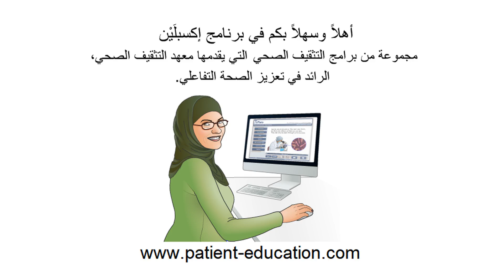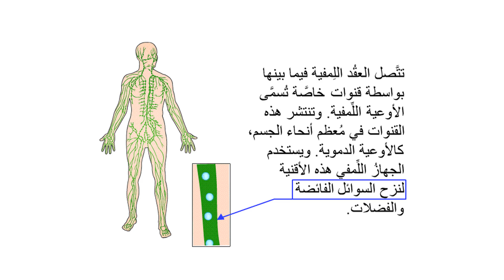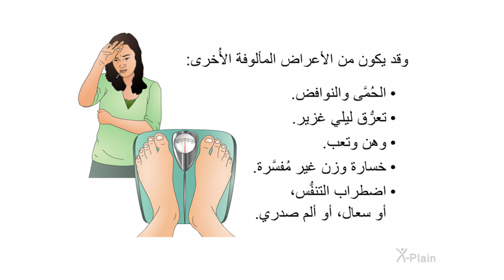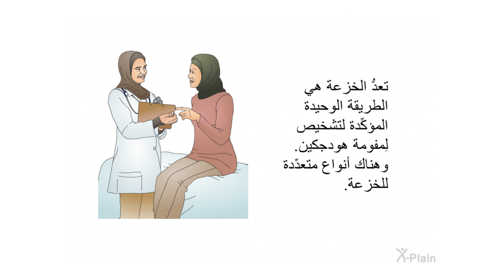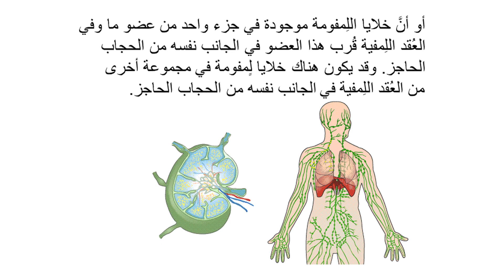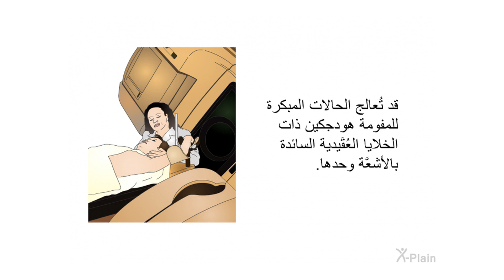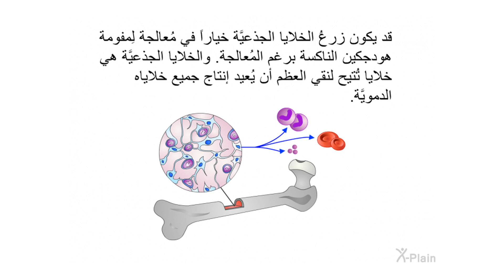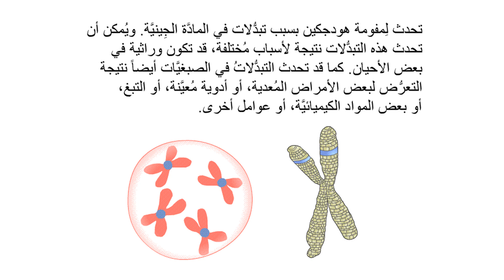لمفومة هودجكين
يشرح هذا البرنامج ليمفوما هودجكين. يشمل البرنامج على الأقسام التالية: ما هو تشريح الجهاز اللمفاوي، ما هو ليمفوما هودجكين وما هي أسبابه، ما هي علامات وأعراض ليمفوما هودجكين ، وكيف يتم تشخيص ليمفوما هودجكين، وكيف يتم تشخيص ليمفوما هودجكين وتحديد مراحل ليمفوما هودجكين وكيفية علاجها.

:الأقسام
00:00 - البداية
00:46 - مقدمة
01:49 - التشريح
03:55 - لمفومة هودجكين وأسبابها
08:02 - العلامات والأعراض
09:22 - التشخيص
12:38 - تحديد المراحل
17:35 - المعالجة
25:46 - الخلاصة
27:17 - النهاية

ocfl01a2 Hodgkin's Lymphoma (Arabic)